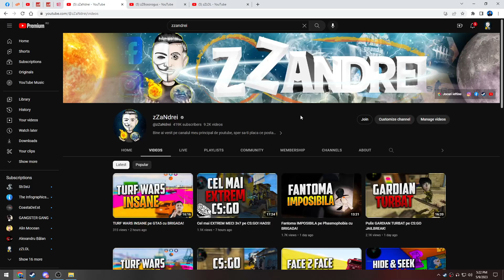Cei mai TRANSPIRATI KILLERI! Dead by Daylight!